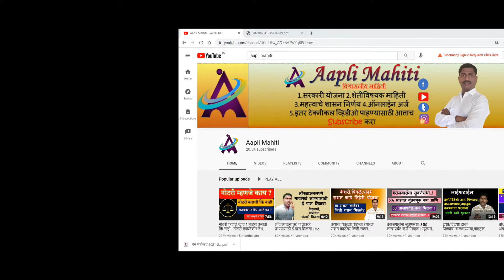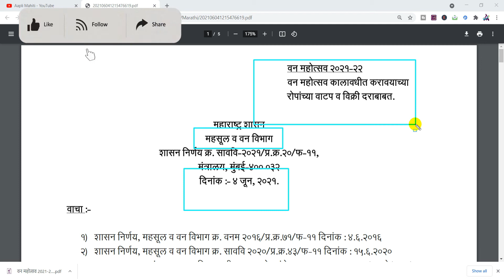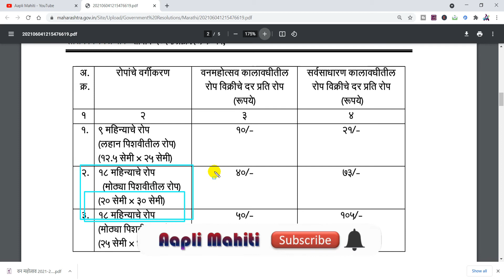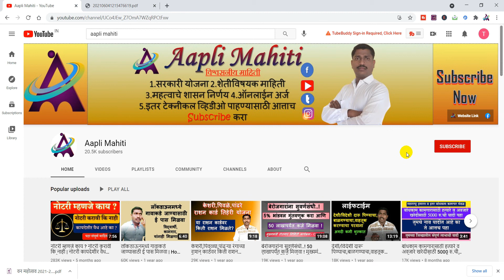वृक्ष लागवड योजना | फक्त 10 रुपयाला मिळणार रोप | वन महोत्सव 2021-22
नमस्कार मित्रांनो,
Aapli Mahiti
apli mahiti
apali mahiti
aapli mahiti youtube channel